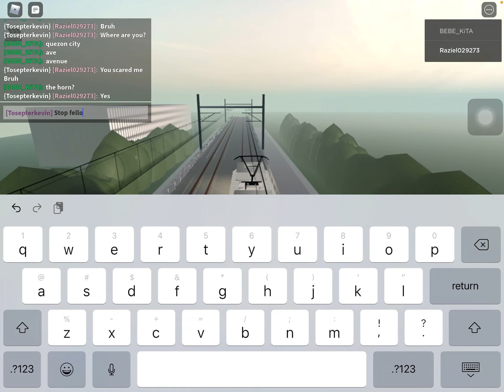LRT 1 VS MRT 3